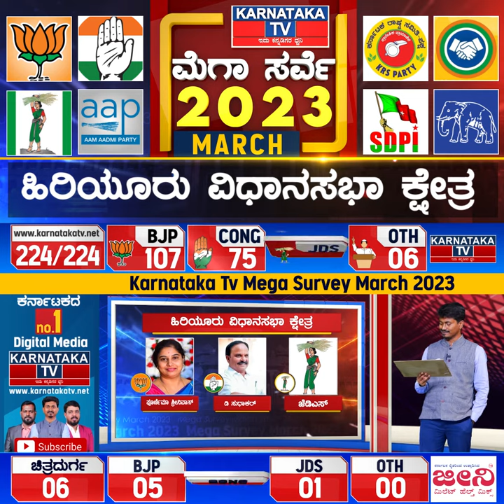Karnataka Elections Survey March 2023 | Hiriyuru Constituency| Karnataka News